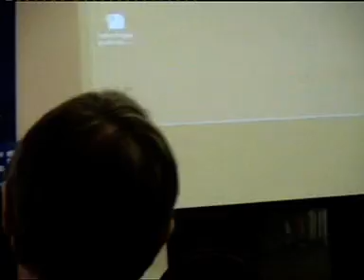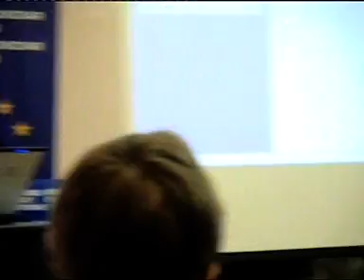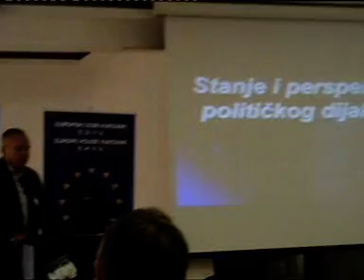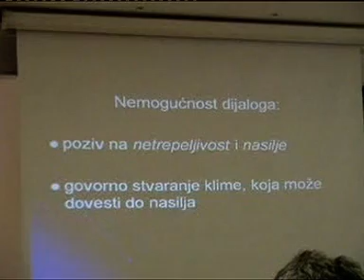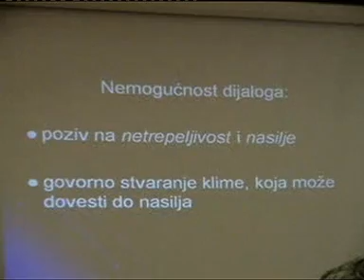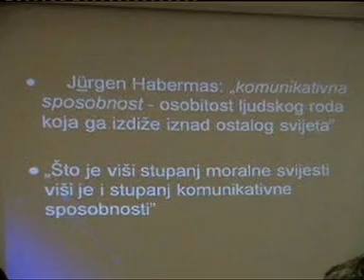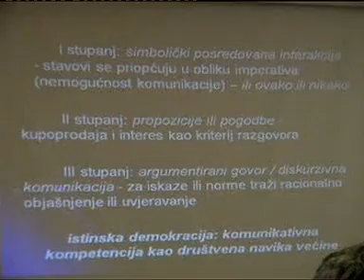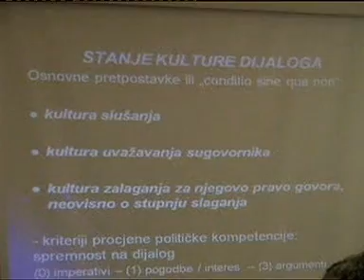10.Mirovna konferencija u Vukovaru / 1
Uvodni dio